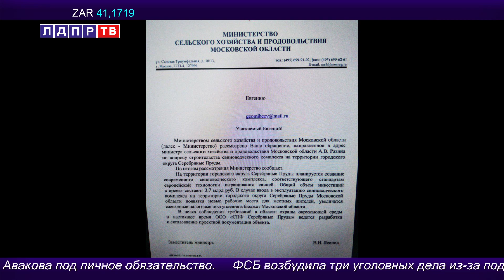Строительство свинофермы в Подмосковье приведет к экологической катастрофе -